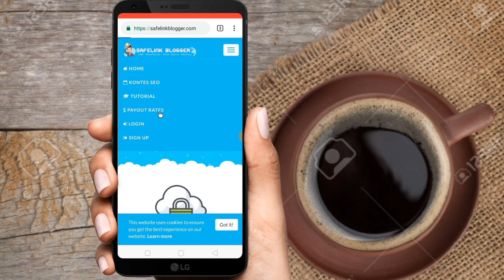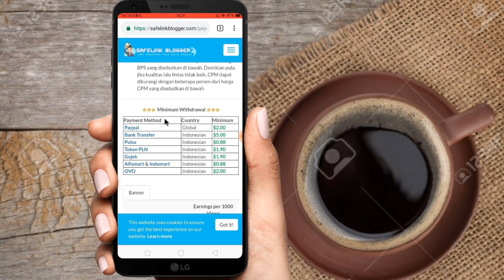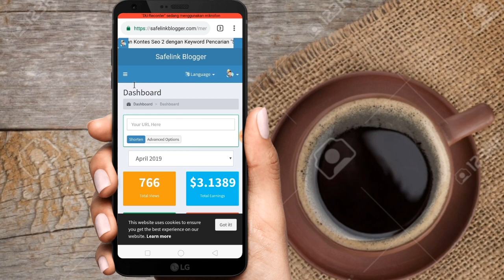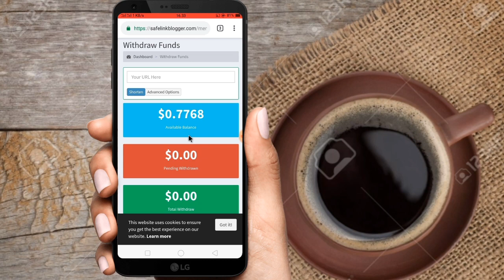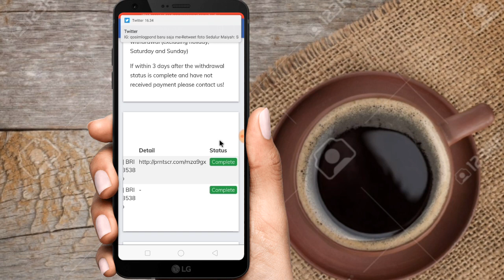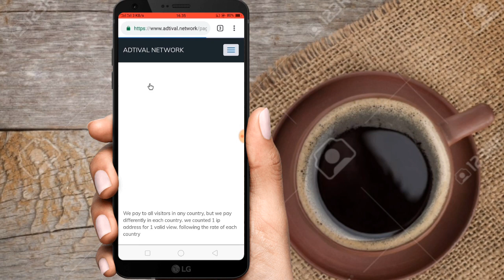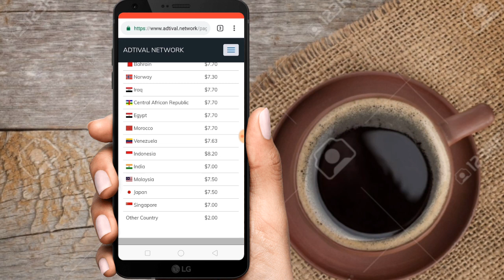LEGIT!! 3 Cara Mendapatkan Uang Dengan Memperpendek Link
Video Ini Saya Jelaskan LEGIT!! 3 Cara Mendapatkan Uang Dengan Memperpendek Link